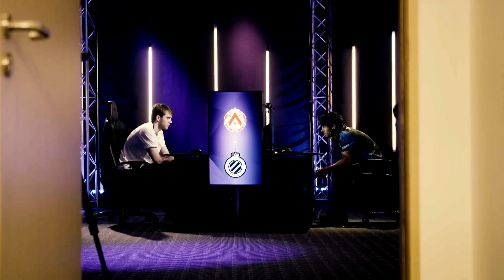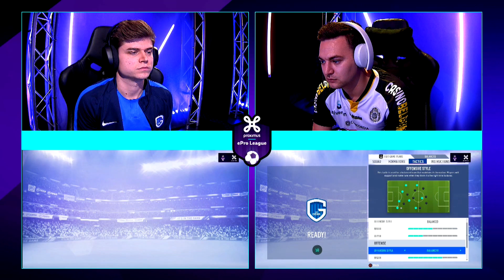FIFA 19 Proximus ePro League / 11 eMag / Matchday 14 (FR)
La course aux Playoffs bat son plein. Le classement est plus indécis que jamais et a seulement deux journées de la fin de la Proximus ePro League.